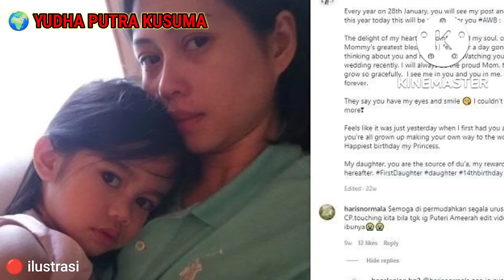Semua Tentang Putri Bungsu Sultan Bolkiah, Ini Fakta Menariknya, Salah Satunya Bikin Terenyuh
Selain Pangeran Abdul Mateen dan Pangeran Abdul Wakeel yang gagah nan rupawan itu, tahukah Anda bila Sultan Hassanal Bolkiah juga punya putri yang cantik jelita. Namanya, Ameerah Wardatul Bolkiah. Dia adalah putri paling bungsu Sultan Bolkiah yang lahir dari rahim seorang perempuan bernama Azrinaz Mazhar Hakim, mantan presenter tivi dari Malaysia.